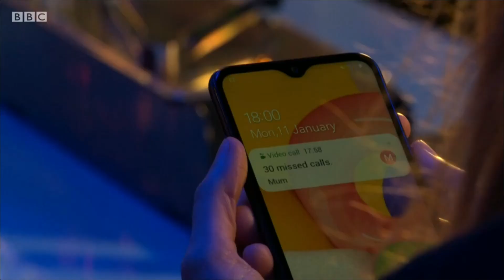Ben & Callum - 12th January 2021